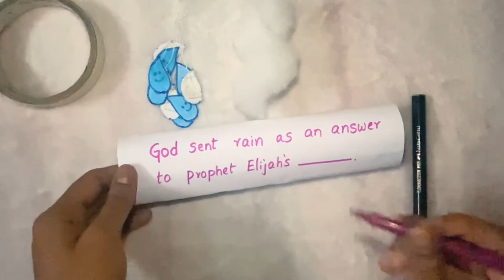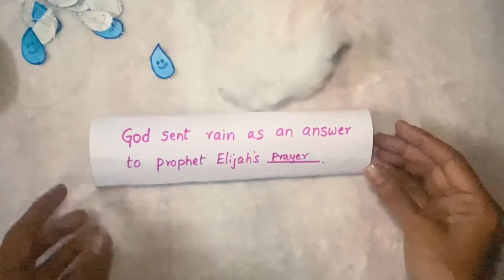Virtual Sunday School_Grade II (7-9 yrs)_Lesson 23_ Rain Obtained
To send videos of Memory Verse, Story Telling, any craft videos related to the story and worksheet